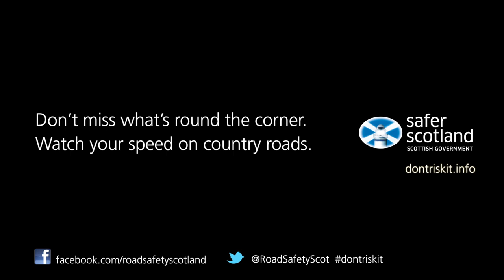Stuart Hogg Country Roads Interview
Watch Scotland rugby player Stuart Hogg tell his story about why you need to stay safe when driving on country roads